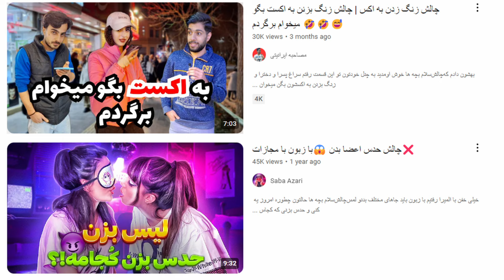در فضای مجازی سمی دنبال چی میگردی؟؟ چالش 💩؟؟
اوضاع خیلی خیطه. فضای مجازی سمی فارسی به کدوم سمت داره میره و اینکه ما چقدر ازینا رو میتونیم تحمل کنیم.